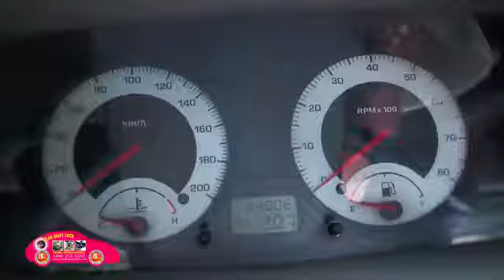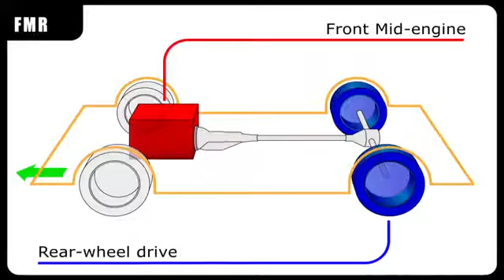The Safety Car